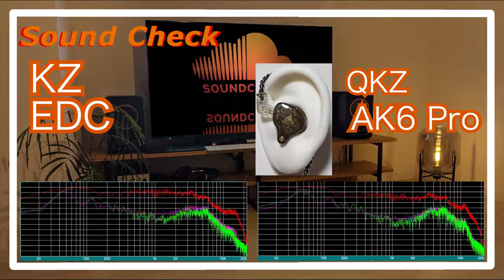KZ EDC vs QKZ AK6 Pro [ IEMs Chinese In-Ear headphones Sound Comparison 中華イヤホン音比較]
KZ EDC       中華イヤホン Chinese IEMs
QKZ AK6 Pro